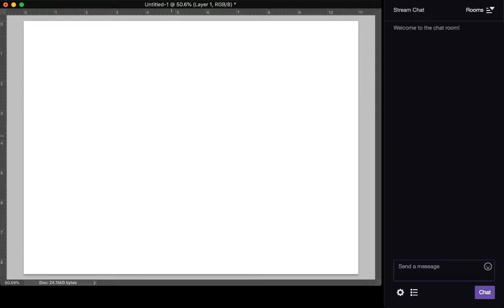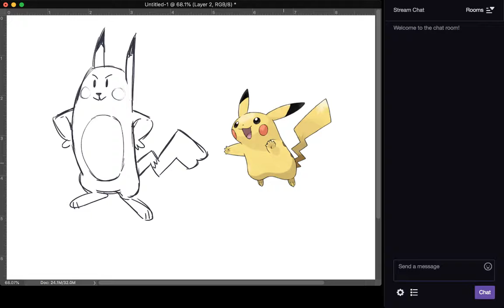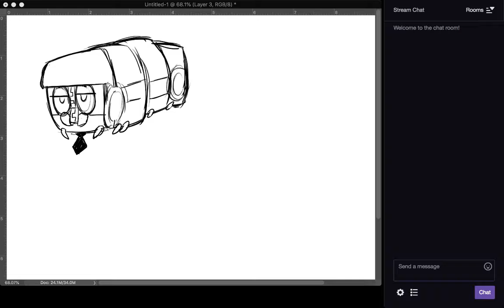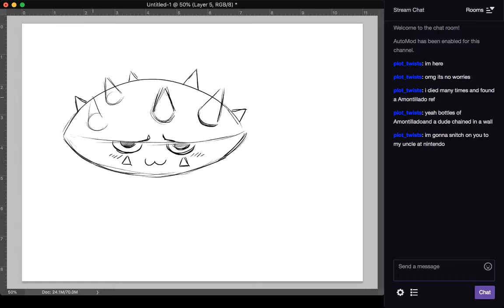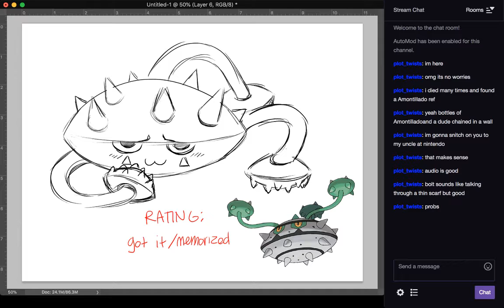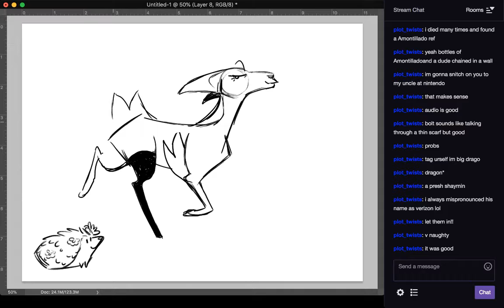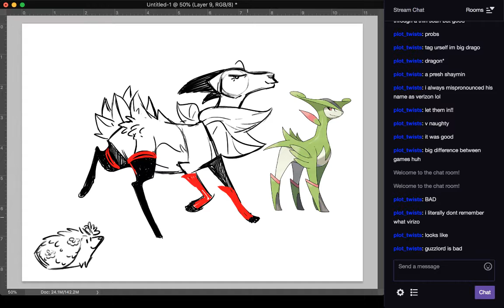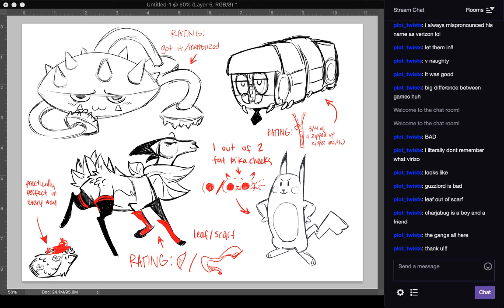Draw pokemon from memory STREAM: VOD 7-6-18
first time doing a stream like this! it was a blast. definitely want to do more in the future. subscribe to my twitch if you don't wanna miss the next installment!

and for an excessive amount of video game livetweeting, check out my twitter!